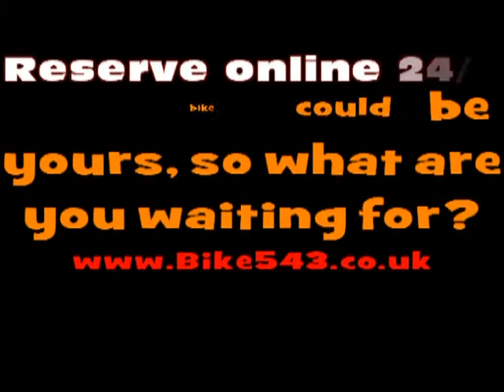Vauxhall Combo 1.2 2000 CDTi 16V For sale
2006(06) Vauxhall Combo van 1.2 with 71052 miles, comes with service book and owners manual fully HPI cleared.